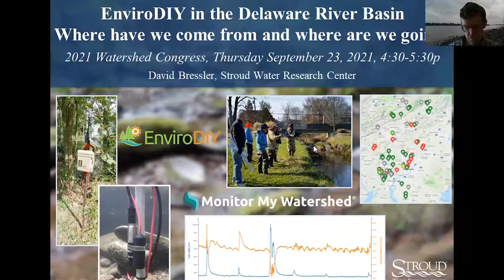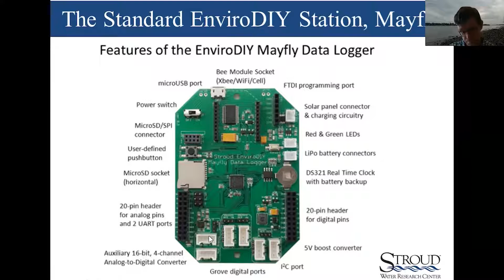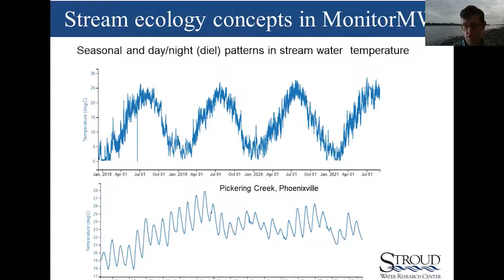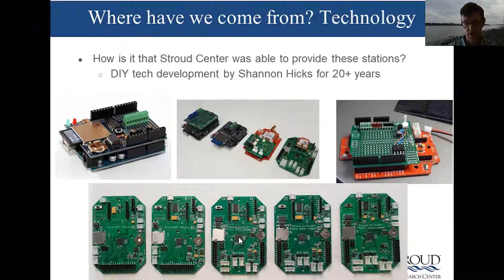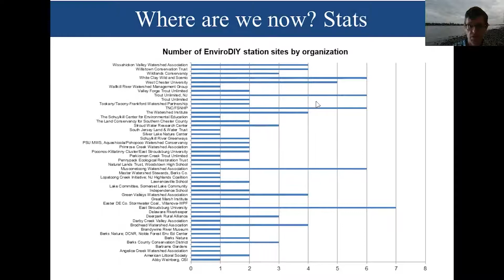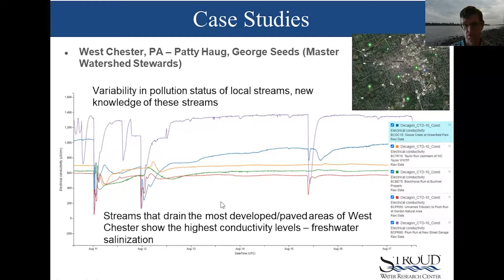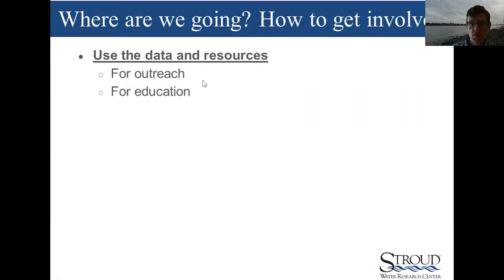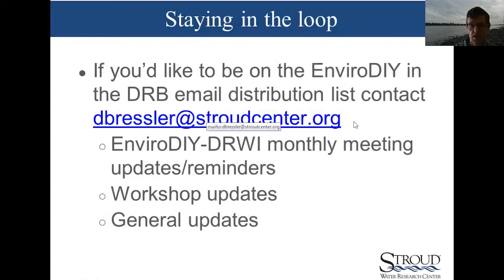EnviroDIY in the Delaware River Basin, Where have we come from and where are we going?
Starting in 2017 Stroud Water Research Center began supporting watershed groups, universities, and schools throughout the Delaware River Basin (DRB) in collecting continuous, online, real-time continuous data using EnviroDIY monitoring stations that collect conductivity, temperature, depth, and turbidity data.  To date over 100 stations have been deployed across the DRB with over 50 organizations who own and manage the stations.  This presentation will provide an overview of what’s been done, where the effort is headed, and how groups can get involved.  Included will be: 1) a review of resources and infrastructure that have been developed to support groups in building, programming, deploying, and managing stations and using the data, including the Monitor My Watershed data portal, operations manual and quick guides, video tutorials, meetings/workshops/trainings, and technical support; 2) lessons learned and recommended approaches to facilitate successful monitoring such as designating roles and responsibilities for station and data management, developing work schedules, and establishing clear leadership; and 3) several case studies that demonstrate different ways to use the stations and that highlight new insights into the environment that have arisen out of the effort.

David Bressler, Stroud Water Research Center

This presentation is brought to you as part of the Delaware Riverkeeper Network's 2021 Watershed Congress.